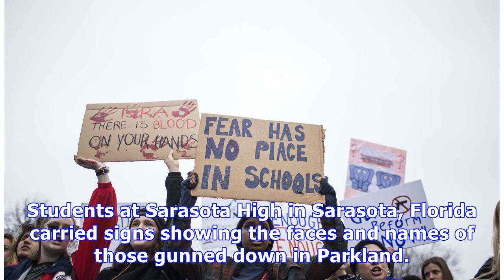National School Walkout: Thousands Of Students Leave Class To Demand Gun Control Reform